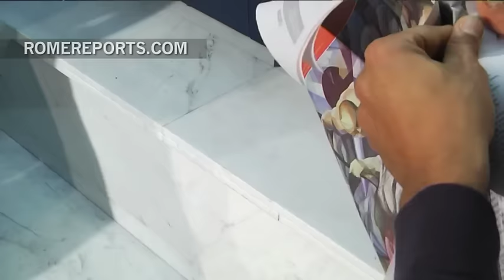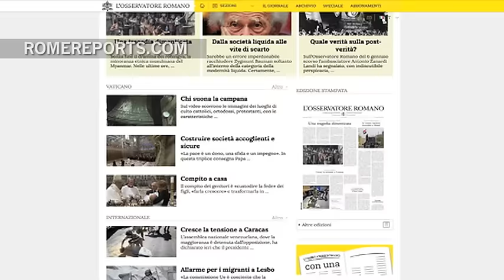Vatican presents the new design of the weekly edition of the Osservatore Romano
January 10, 2017. Msgr. Becciu: "Vatican communication reform includes pushing projects to reach the people."